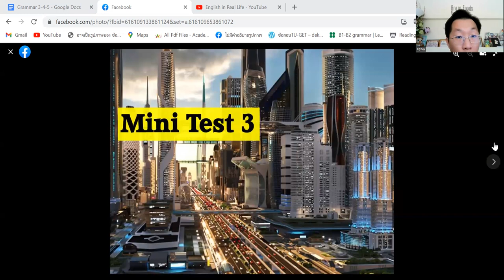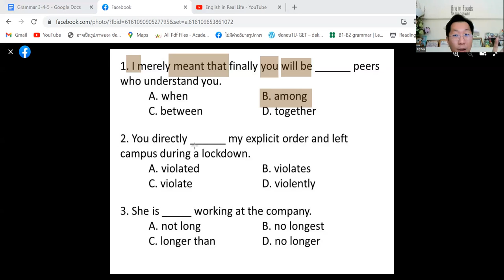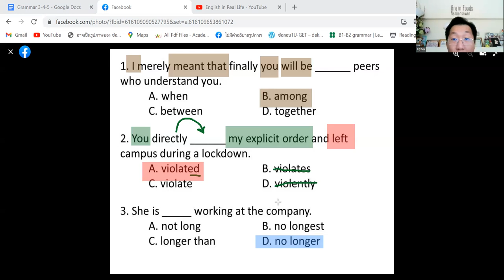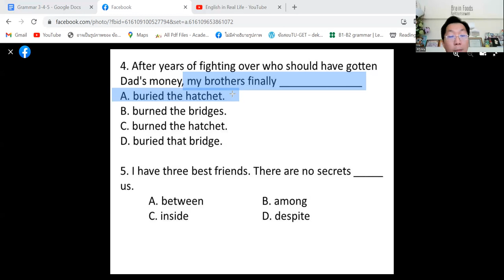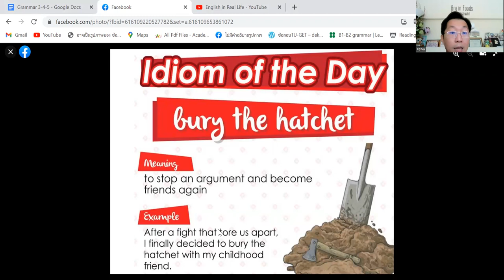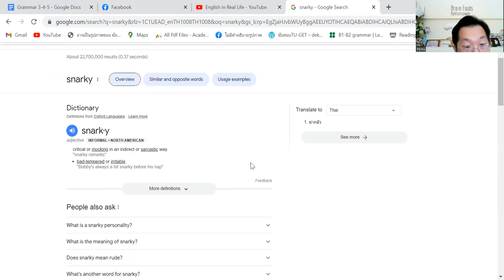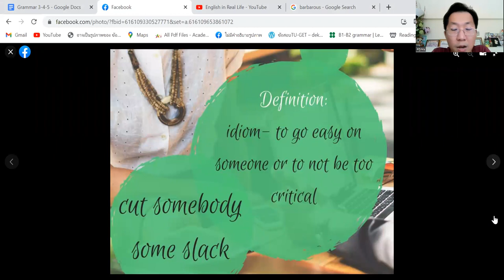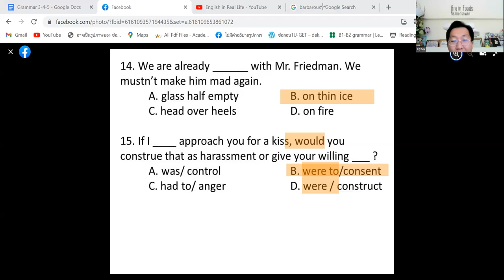แนวข้อสอบภาษาอังกฤษเข้าม.1 [15ข้อ]